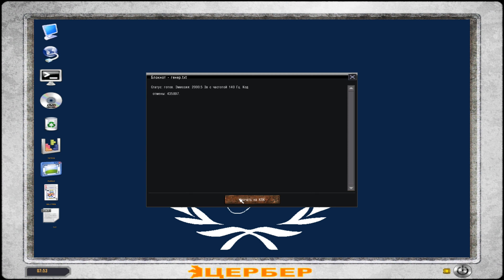Как пройти Cаркофаг на ЧАЭС. Прохождение на мастере STALKER Lost Alpha.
Получить коды отмены из главного терминала. Чтобы остановить Генераторы, нужно найти коды отмены. Искать стоит в старых компьютерах - которые, возможно, придется чем-то запитывать.

Прохождение на мастере S.T.A.L.K.E.R. LADC Extended v2.37
Lost Alpha Developer's Cut (ранее, Lost Alpha; рус. Потерянная альфа) — глобальная модификация игры S.T.A.L.K.E.R.: Тень Чернобыля (не зависящая от оригинальной игры). Разработка оригинального мода ведётся с 2007 по 2014-й года, а его обновления Developer's Cut — с 2014 по настоящее время. Мод разрабатывается международной англоязычной командой разработчиков «Dez0wave Team».

Основная цель модификации — воссоздание «того самого Сталкера», а точнее — облика игры периода 2003 — 2004 гг. Является самым долгим по периоду разработки проектом во вселенной S.T.A.L.K.E.R. (за исключением самой игры).